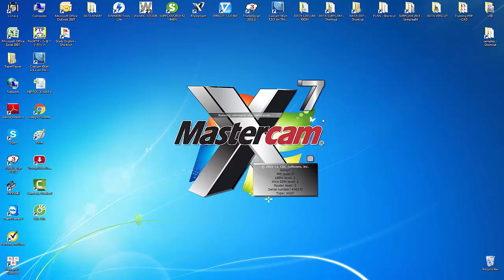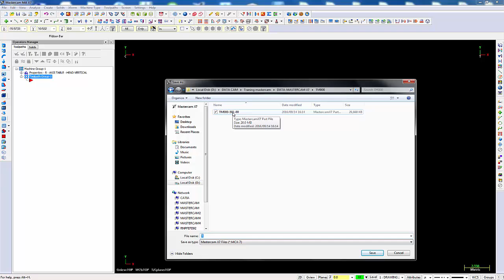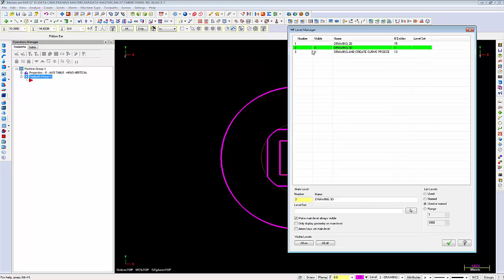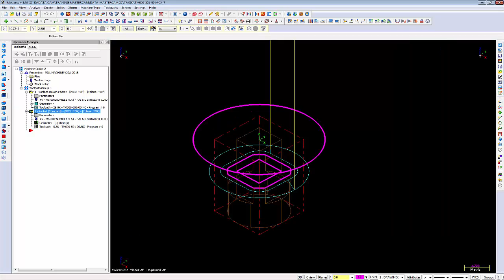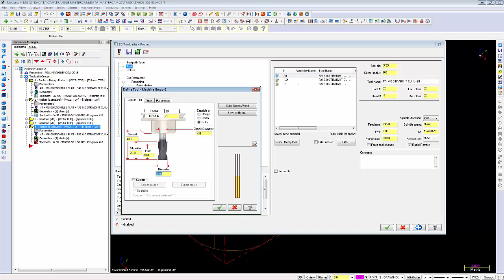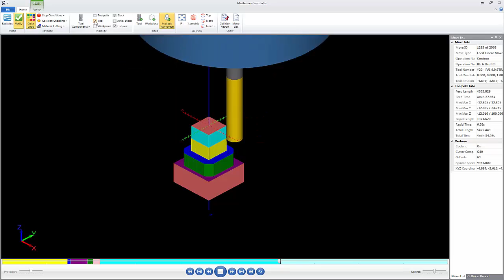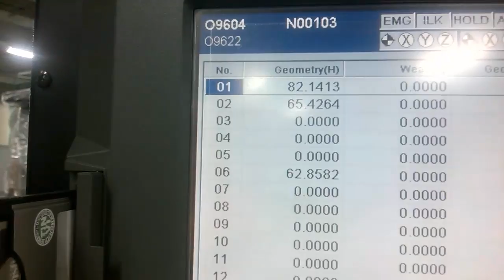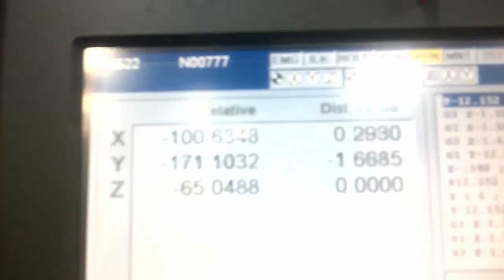MASTERCAM X7 FROM BASIC TO ADVANCED-MT000-501-00